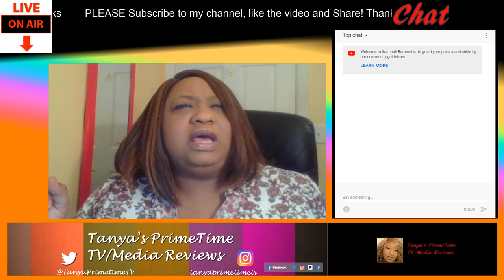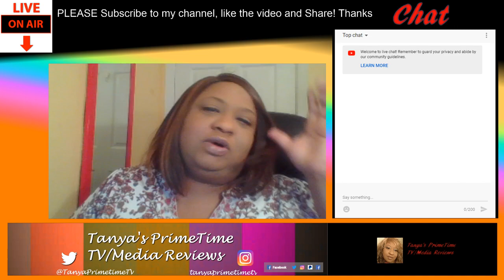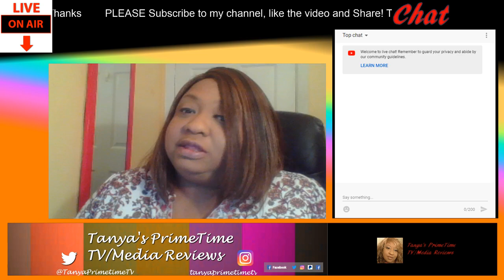Real Housewives of Atlanta Review S11 Ep15 "Lost In Translation"